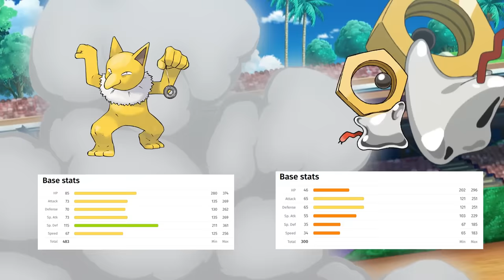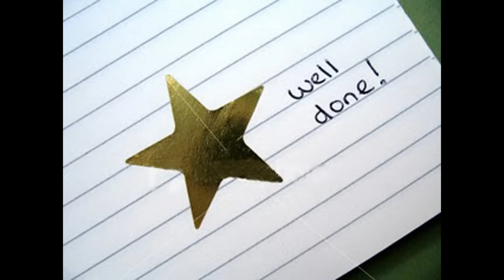How Ash BEAT the Allegations